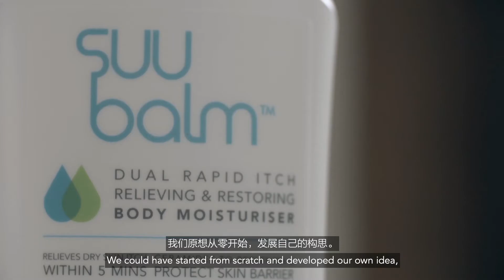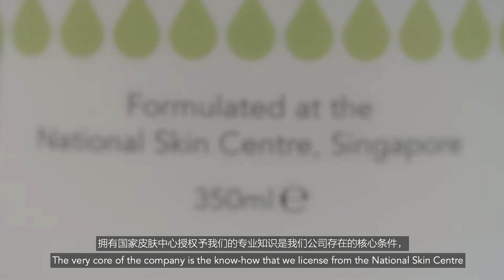Suu Balm: Making Money From Your IP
Licensing your IP to someone else allows you to make your IP work harder for you. National Skin Centre (NSC) of Singapore realised these benefits by concluding a licence agreement with an experienced partner, Good Pharma Dermatology (GPD), for an anti-itch cream for eczema sufferers.

For more inspiring IP and innovation stories, along with in-depth tips on how to maximise profits from your IP,